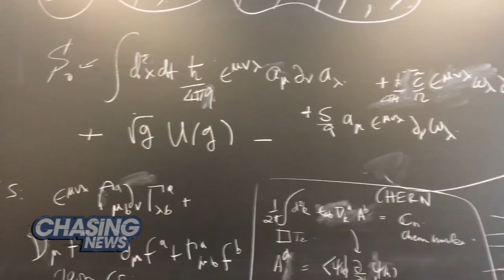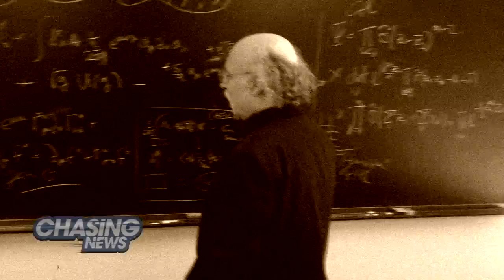Eggheads Among Us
On the esteemed Princeton University campus, Ashley sat down with Frederick Duncan Haldane
who won the 2016 Nobel Prize for Physics.  He showed her the Hall of Fame honoring more than a dozen Princeton researchers who won the same honor. Haldane won for his work in quantum mechanics.

He says it's so complicated his wife doesn't understand what he does and he could barely explain it to Ashley.